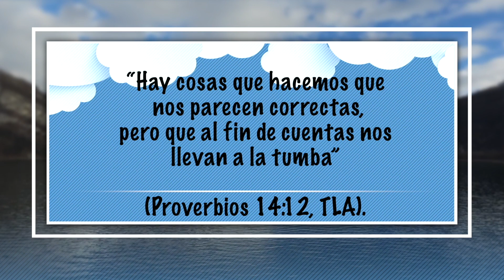29 de Noviembre - ¿Lo Que Me Parece O Lo Que Dios Pide? - Nuestro Pan Cotidiano Para Niños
Verónica Narváez
EEE Network